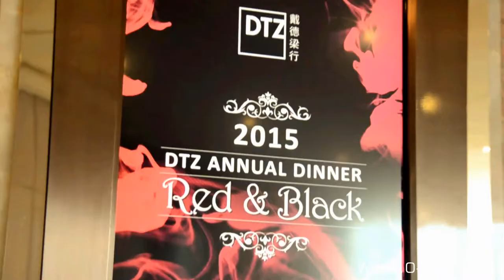DTZ by O Marketing